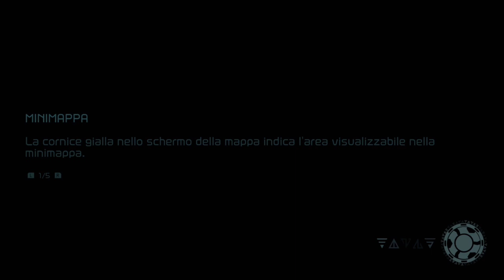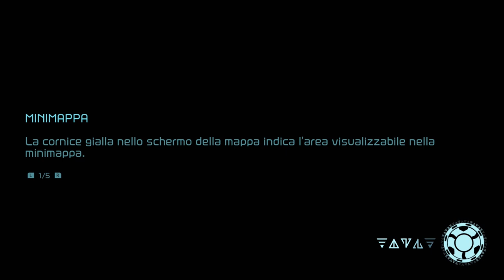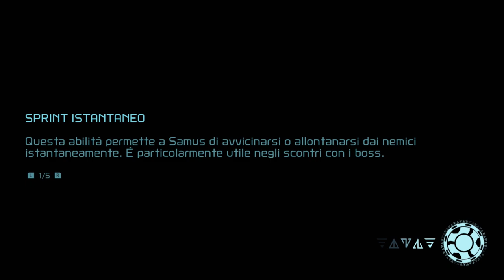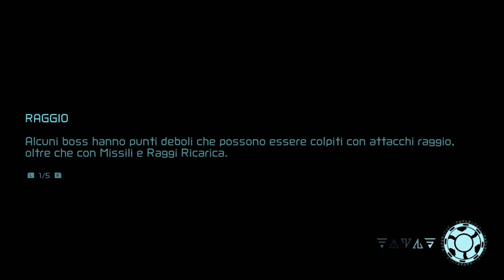IL BOSS PIU FACILE! METROID DREAD WALKTHROUGH ITA EP. #6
Continuiamo la serie di Metroid Dread con questo SESTO EPISODIO la serie WALKTHROUGH di METROID DREAD per NINTENDO SWITCH appena USCITO! IL BOSS PIU FACILE! METROID DREAD WALKTHROUGH ITA EP. #6

INTRO 0:00
PARTE 1 1:20
FINALE 19:20